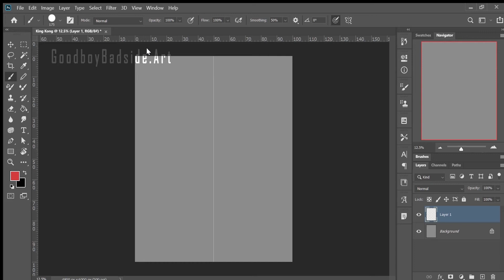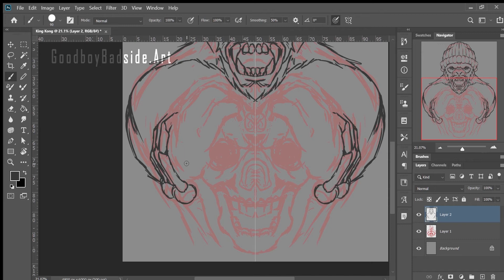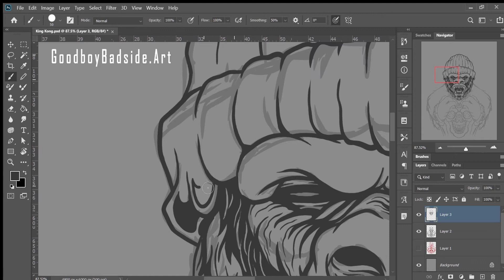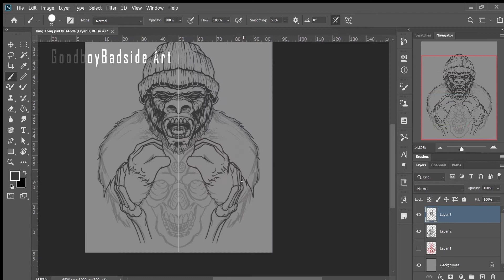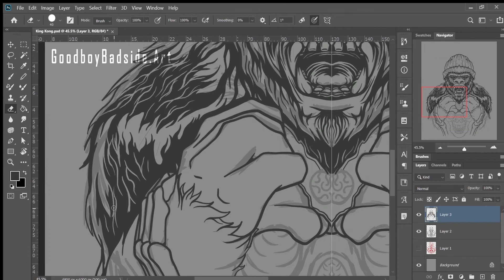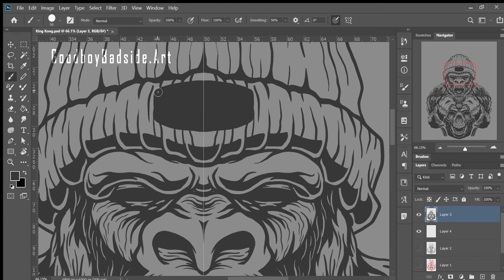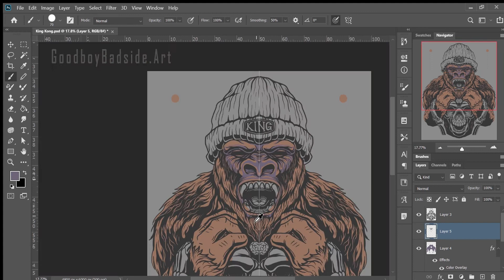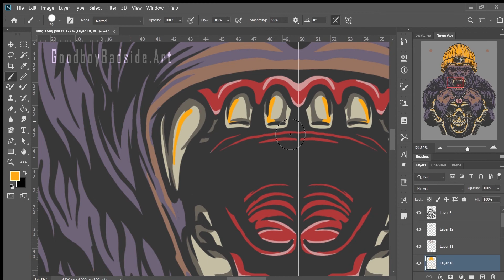King Kong Art Work Time Lapse[Music:[Bahala ka by: MC Einstein]]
Second Time Lapse Video of my Art work